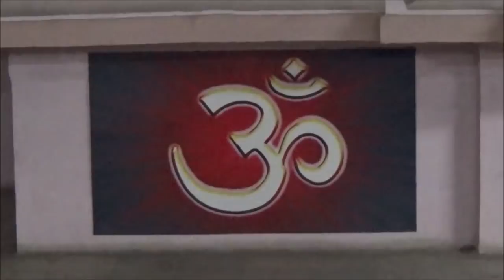Hatha Yoga : Surya Nadi & Chandra Nadi Balance | क्या है हठयोग इडा पिंगला रहस्य ? | Yogguru Dheeraj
Hatha Yoga : Surya Nadi & Chandra Nadi Balance | क्या है हठयोग इडा पिंगला रहस्य ? | Yogguru Dheeraj. What is Yoga ? Hatha Yoga Real Meaning and Understanding at Ramji Temple Ahmedabad, Gujarat by Yogaguru Dheeraj Vashistha Yoga Ashram.

क्या है योग का वास्तविक अर्थ ? हठयोग क्या जबर्दस्ती प्रयोग है या है सूर्य और चंद्रनाड़ी के संतुलन की परम साधना ? योग की गहरी समझ को बहुच सहजता से पेश कर रहें हैं योगगुरु धीरज, वशिष्ठ योग आश्रम अहमदाबाद गुजरात।